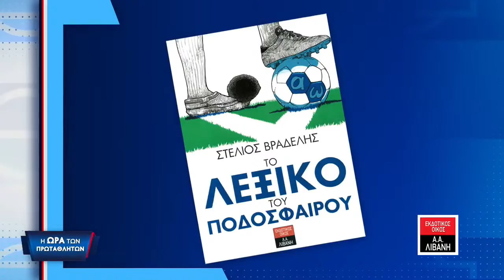Η Ώρα των πρωταθλητών, Β' μέρος, Σάββατο 07/11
Το σφύριγμα της λήξης ακούστηκε στο Ολυμπιακό Στάδιο και τη σκυτάλη παίρνουν η Λίλα και ο Γρηγόρης! Μη χάσεις τις δηλώσεις των πρωταγωνιστών, τα σχόλια των καλεσμένων και την ανάλυση όσων συνέβησαν απόψε στα γήπεδα!